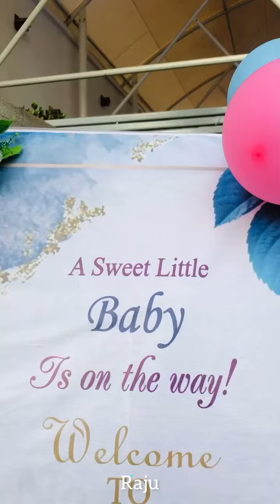Baby Shower Dance ❤️🌏✨